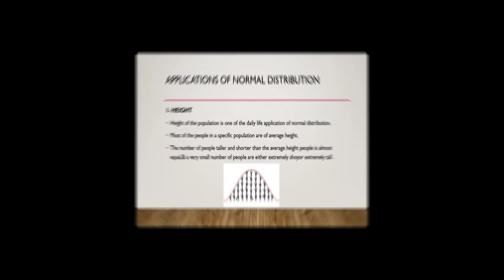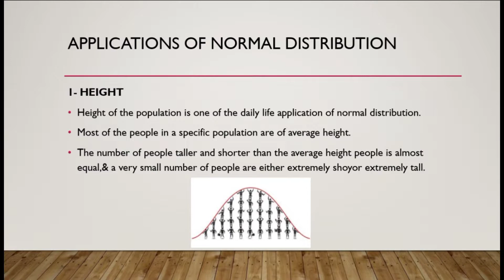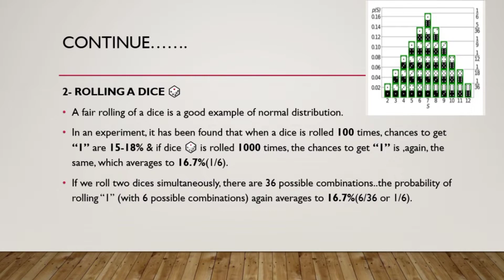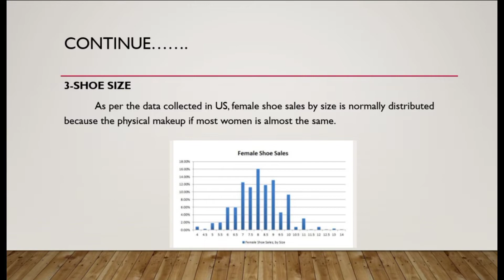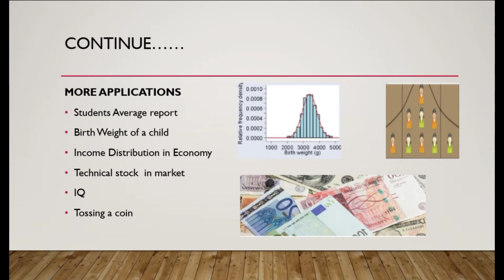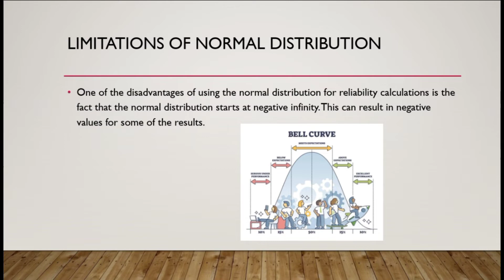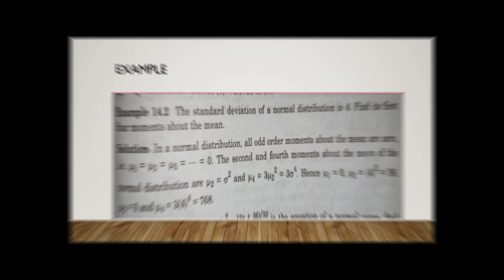Normal Distribution | Application, Importance and Limitation of Normal Distribution | #05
Normal Distribution | Application, Importance and Limitation of Normal Distribution |
Normal distribution:
The normal distribution is a continuous probability distribution that is symmetrical around its mean, most of the observations cluster around the central peak, and the probabilities for values further away from the mean taper off equally in both directions.
 The application of normal distribution in real life
Rolling A Dice
A fair rolling of dice is also a good example of normal distribution. In an experiment, it has been found that when a dice is rolled 100 times, chances to get '1' are 15-18% and if we roll the dice 1000 times, the chances to get '1' is, again, the same, which averages to 16.7% (1/6).
 importance of normal distribution in statistics
As with any probability distribution, the normal distribution describes how the values of a variable are distributed. It is the most important probability distribution in statistics because it accurately describes the distribution of values for many natural phenomena.
limitation of normal distribution
One of the disadvantages of using the normal distribution for reliability calculations is the fact that the normal distribution starts at negative infinity. This can result in negative values for some of the results.

Get Online and In Person One to One Help from
contact Desert Rose Psychics Center (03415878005)